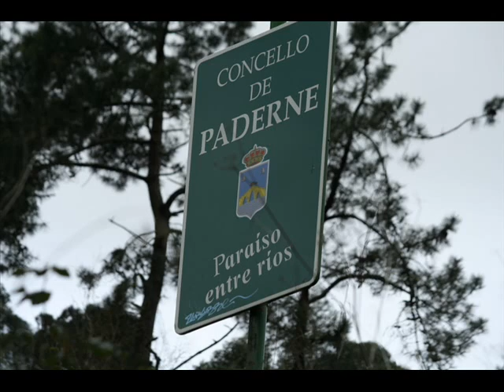PONTE DO PORCO, MIÑO, A CORUÑA GALICIA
Playa situada en Miño, A Coruña. Costa Gallega.
Su extensión es de 450 metros por 40 metros de ancho. El nivel medio de ocupación es medio. Playa protegida semiurbana con paseo marítimo principalmente compuesta por arena blanca. El estado habitual de la mar es aguas tranquilas .

Playa con acceso a minusválidos